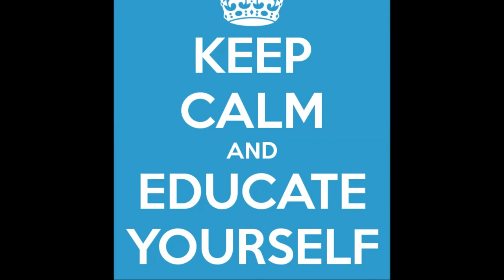Dr Peter Gray Self Directed Learning Fundamentals ||Mirror-ish